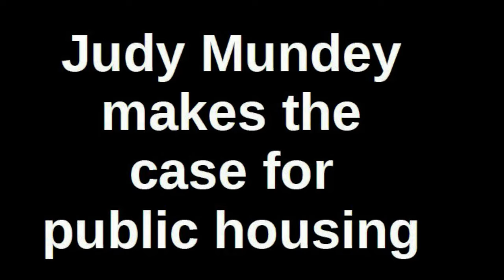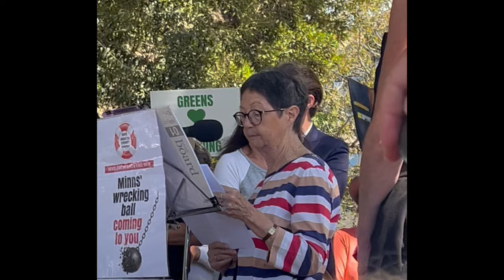Judy Mundey makes the case for public housing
Judy Mundey, a long-term campaigner, told a Save Greater Sydney Coalition rally on March 12 that public housing is no more an extravagant concept than public health care and public education. The protest was organised in response to NSW Labor’s pro-developer rezoning plan, which it claims will help boost affordable housing.
Video: Pip Hinman